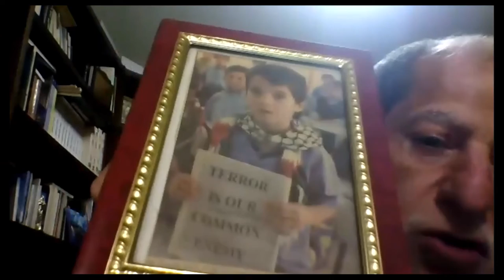UPF UK Peace Council 11 December 2021 Dr Ghassan Abdullah CARE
Dr Ghassan Abdallah is a Palestinian Researcher and trainer in Educational psychology , focusing on Trauma recovery techniques , non violent conflict resolution , tolerance education, promotion of Dialogue skills and Democracy as a way of life. He has been a Director of CARE since its founding 30 years ago.
" Randomized Control Trial of a CBT Trauma Recovery Program in Palestinian School" , Journal of Loss and Trauma: International Perspectives on Stress & Coping
Received several International awards :-
- The UNESCO honorable Mentioning for Peace education ,2000
-The Konrad Adenwar Foundation prize , 2002
- The Hague Appeal Award for Peace , 2004
- The Search for Common Ground Prize , 2005